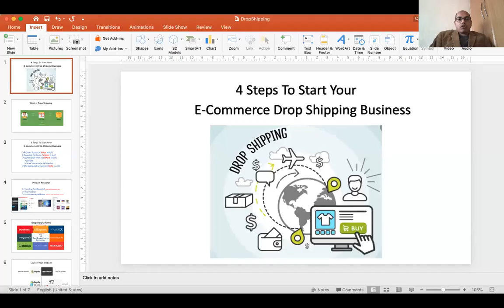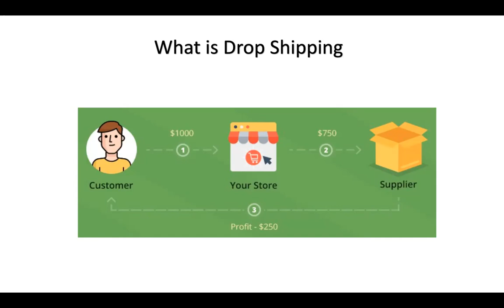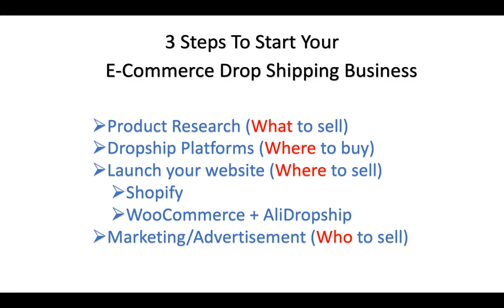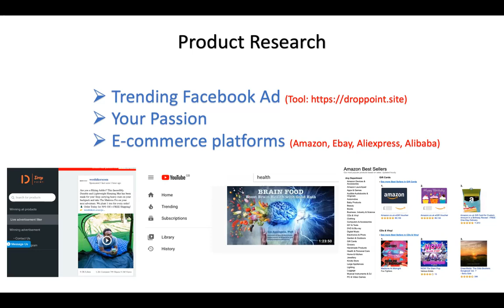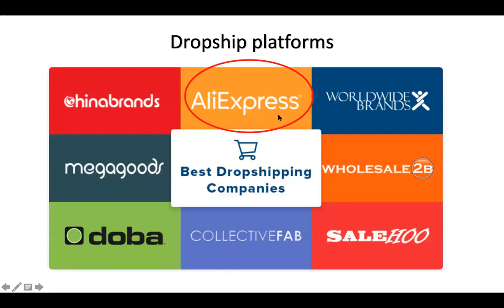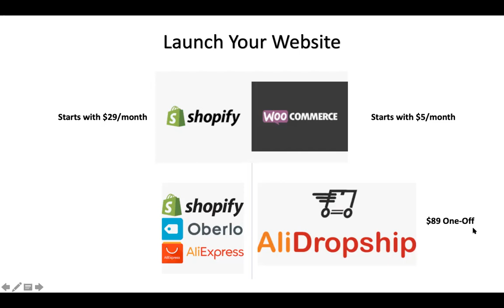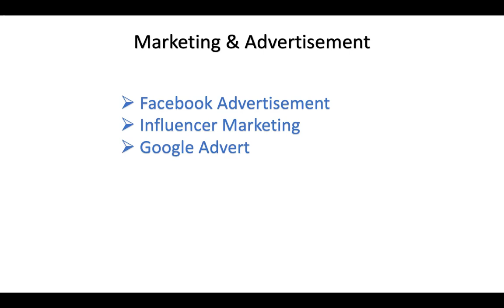4 Steps To Start Your eCommerce Drop-shipping Business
How to start a drop shipping business from home.